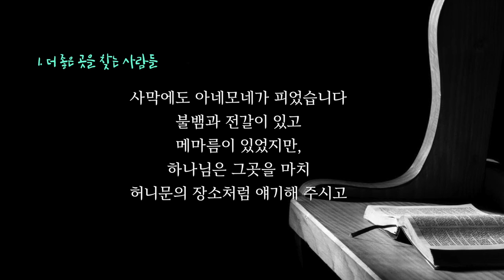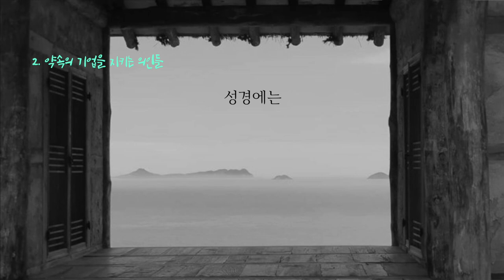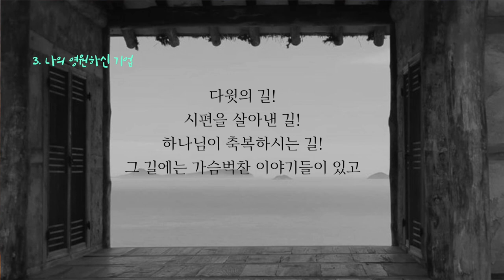이찬규 목사 5분 말씀 | 2021.10.24 | 세상에서 가장 아름다운 곳 | 시편 16편 5~6절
세상에서 가장 아름다운 곳 (시편 16편 5~6절)